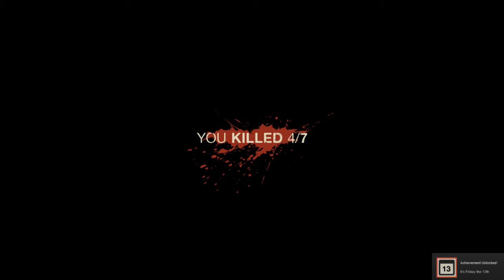MOTHERLY LOVE | Friday the 13th: The Game | Part 1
If you enjoyed this video punch that like button right in the nose! Want to be less violent?